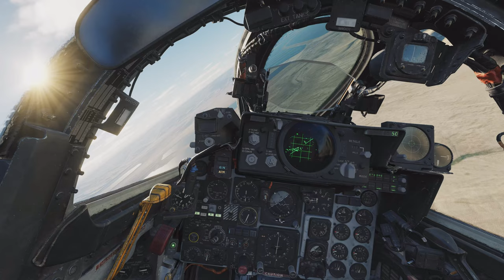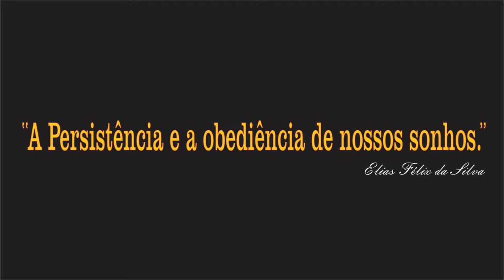DCS:F-4E TUTORIAL | AGM-45 Vs. SAM SA-3 | Modo DIRETO _ 2° PARTE /PT-BR_VÍDEO 20158